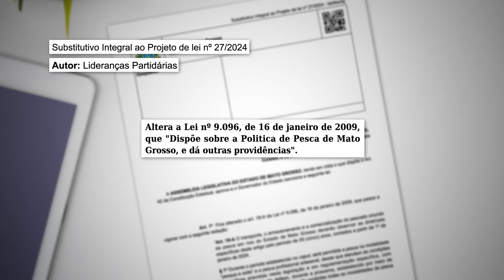Pedido de vista adia votação do projeto que trata sobre a flexibilização da nova lei da pesca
Em meio à negociação no Supremo Tribunal Federal (STF) sobre a lei que instituiu o transporte zero na pesca, o Governo do Estado enviou para a Assembleia Legislativa uma proposta que flexibiliza as regras. A nova proposta do Poder Executivo foi questionada no plenário tanto com relação à constitucionalidade, quanto ao fato dela estar tramitando antes do fim das tratativas com o STF. O deputado Wilson Santos pediu vista do projeto, dessa forma a proposta deve voltar para a pauta de votação na próxima sessão plenária.